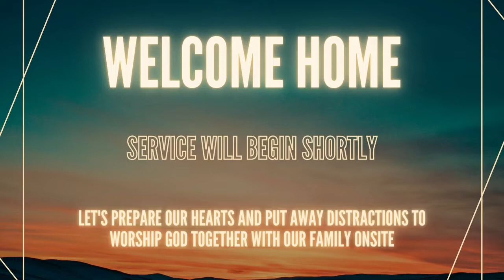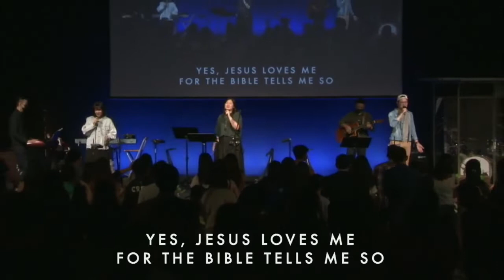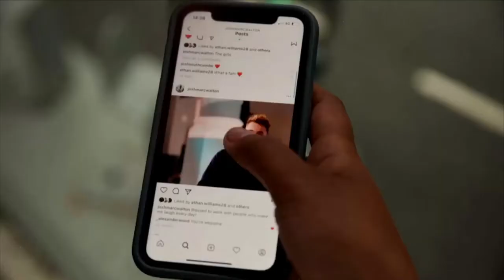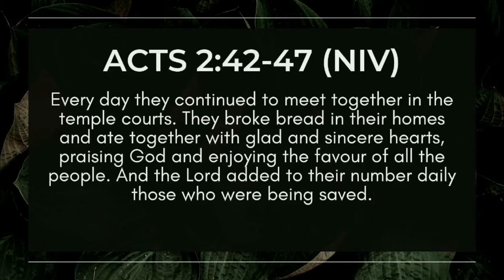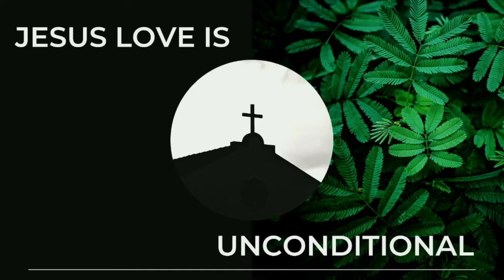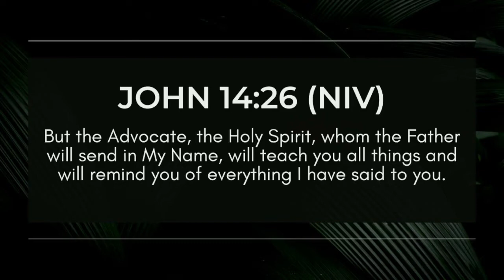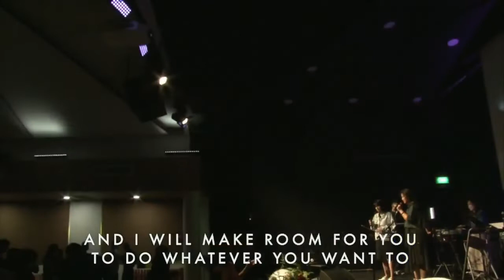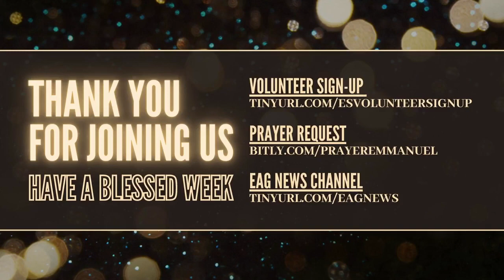EAG English Service 7 August 2022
God has chosen to reach the world through the community of believers called the Church. A call greater than the individual, the Church is God’s divine blueprint for the building of disciples of Jesus.

Come join us tomorrow at our English Service, as we kick off our new sermon series — Community College, discovering what it means to fulfil the Great Commission as one body of Christ.